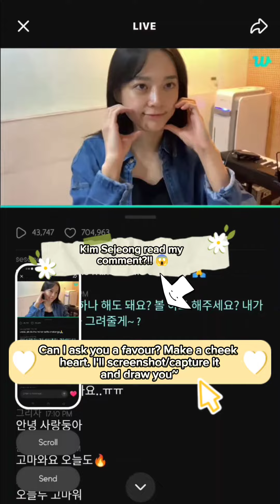Drawing Kim Sejeong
Sejeong read my comment!!??

Okay, here it is. 🥰